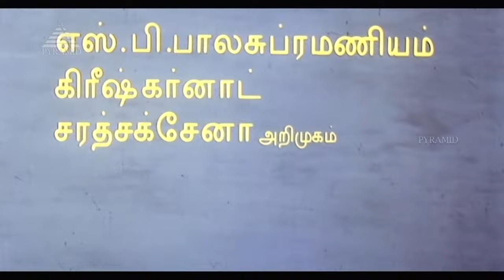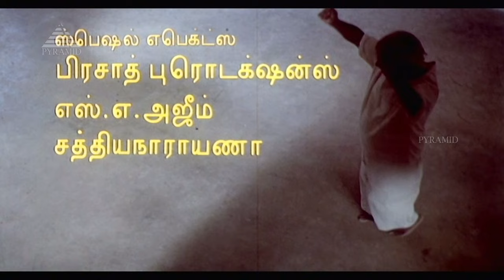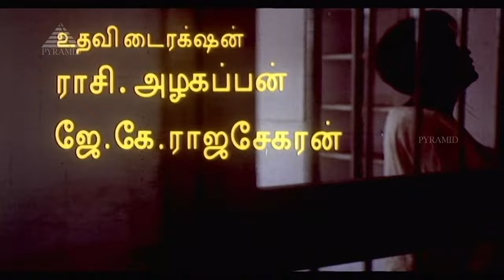Guna Tamil Movie Video Songs Jukebox | Kamal Haasan | Roshini | Rekha | Ilaiyaraaja | Pyramid Music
Guna Tamil Movie Video Songs Jukebox on Pyramid Music. Guna Tamil Movie Songs ft. Kamal Haasan, Rekha, And Roshini in the lead roles. Music composed by Ilaiyaraaja, Directed by  Santhana Bharathi, Produced by Alamelu Subramaniam. Guna Tamil movie also stars Roshini, Rekha, SPB, Janagaraj and Girish Karnad among others.

Tracklist

Song: Kanmani Anbodu
Singers: Kamal Haasan, S. Janaki

Song: Unnai Naan
Singers: S. Janaki, Ustad Sultan Khan

Song: Paartha Vizhi
Singers: K. J. Yesudas

Song: Appan Endrum
Singers: Ilaiyaraaja

Song: Oyilala
Singers: Chrous